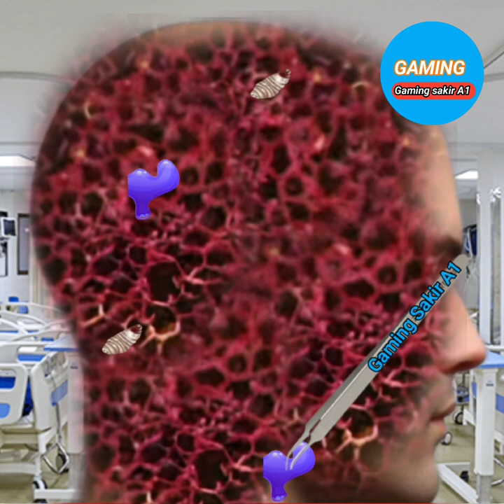Asmr maggot infested face | removal wormn maggot head | asmr how to dog ticks side